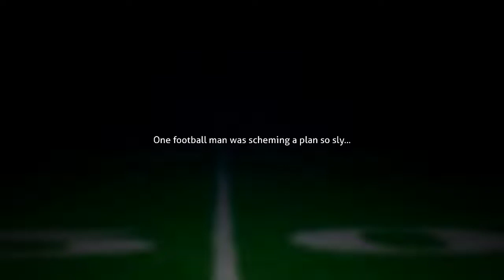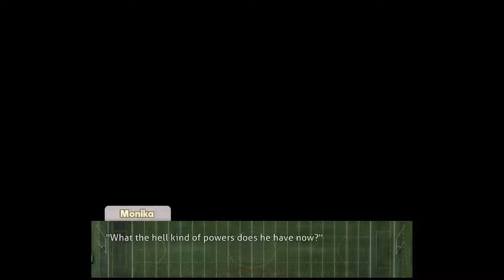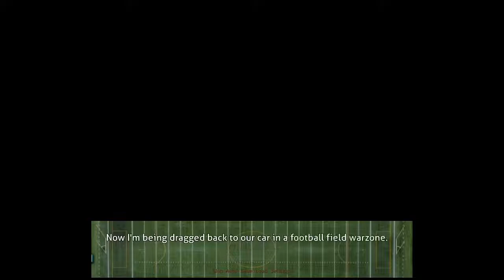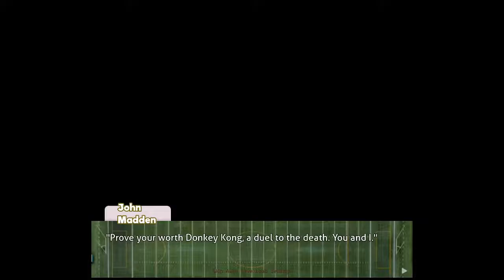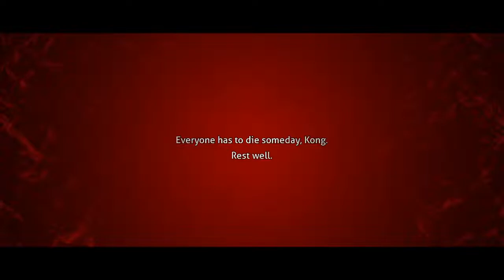John Madden Deluxe ll DDLC Mod Full Playthrough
An unstoppable force faces off against many football men and an immovable icon that rules over them. Remember when ddlc mods were about the base game characters? Yeah me neither.

No egos, no drama. That is the code of the Various Artists